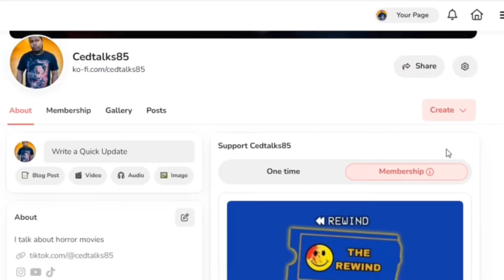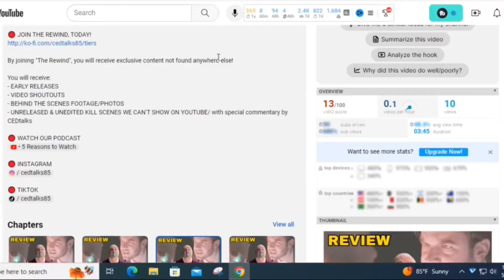5 Reasons to Watch “Clawfoot” (2024)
Clawfoot (2024)

Follows a housewife psychologically terrorized by a manipulative contractor, leading to a twisted battle of wits with deliciously unexpected results.

🎤 CONTENT CREATION KITS 🎤